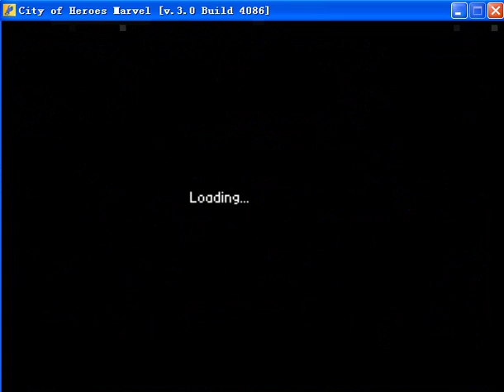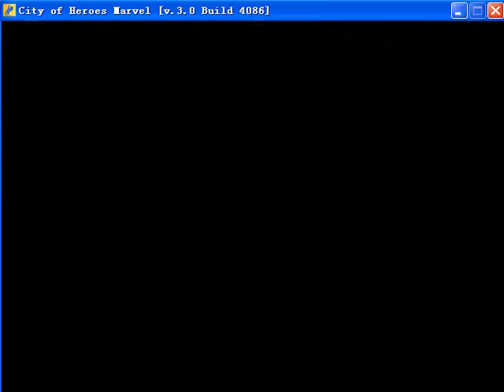City of Heroes Marvel openbor gameplay part 1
arcade
mame